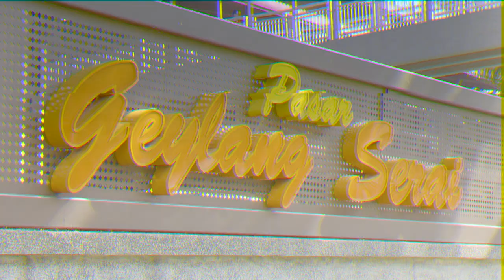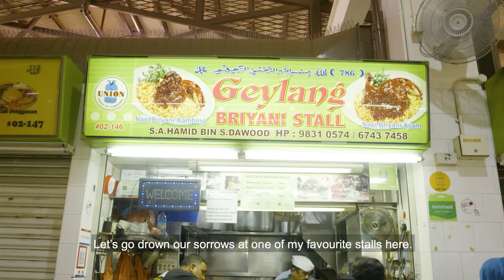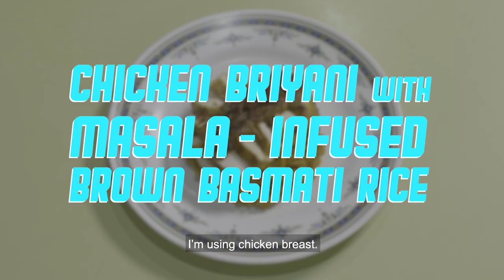Kitchen Invasion Episode 1: Geylang Briyani Stall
Briyani is known to be a highly aromatic dish that’s big on flavour, but can it be as good for your waistline as it is for your taste buds?

Chefs Ming and Bob head to a family run stall at Geylang Serai Market to work their magic on a flavour-packed, 50-year-old chicken briyani recipe.

The chef who can create a healthier but equally delicious version of this timeless dish will walk away with a lifetime of bragging rights and the most coveted trophy in the cooking world – the Golden Spoon!